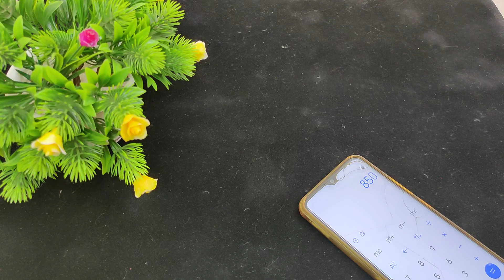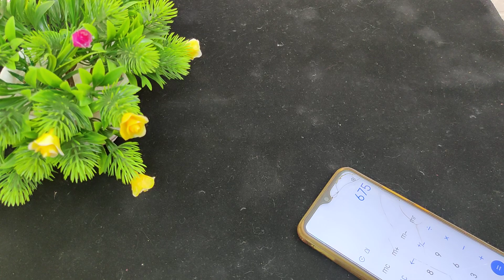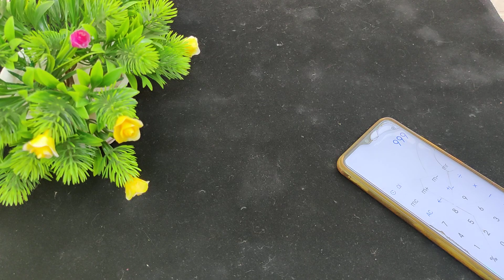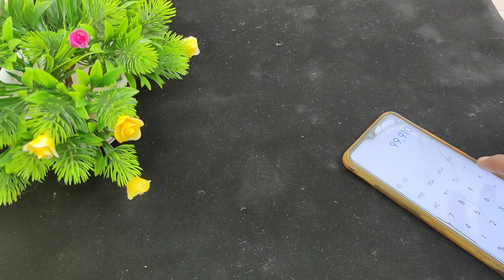Huge Clearance sale 7010071148 WhatsApp for booking